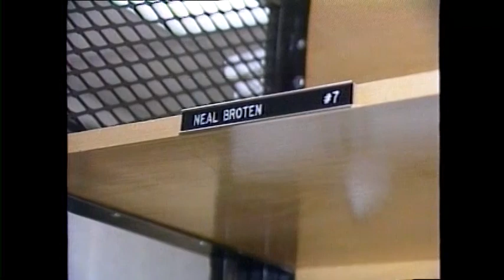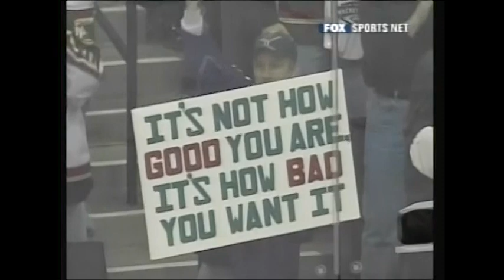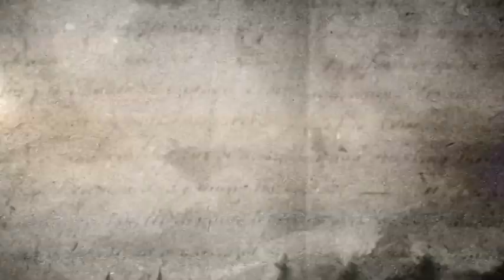The State of Hockey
This is my senior project I created while attending UWS.  This is a Documentary of Minnesota pro hockey.  Focusing on how the State of Hockey lost its team and got one back in hopes to bring home the Stanley Cup to the State of Hockey.   Enjoy.